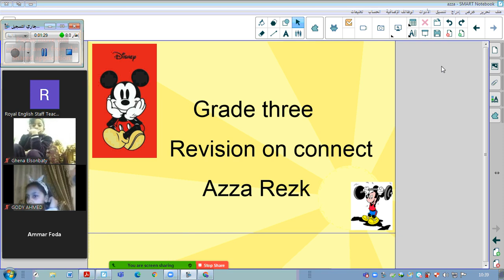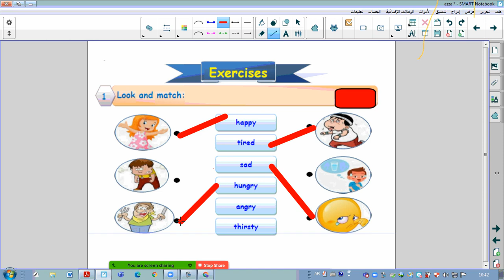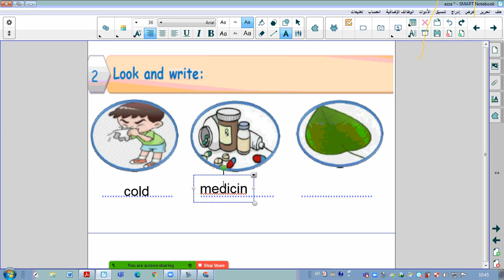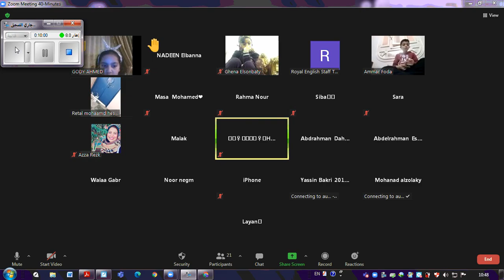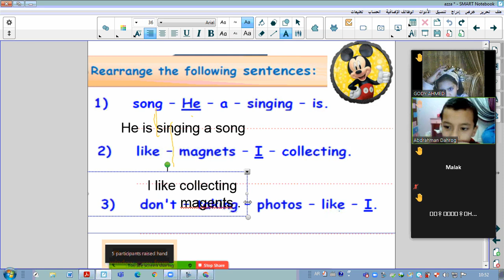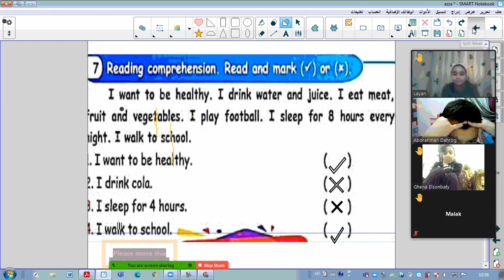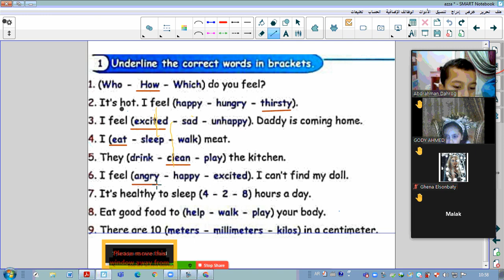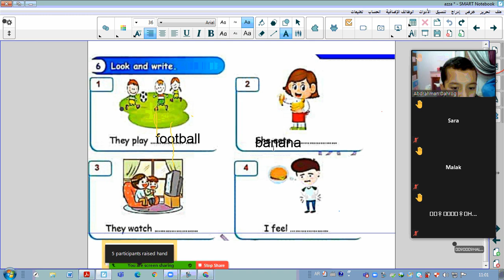Revision for grade three